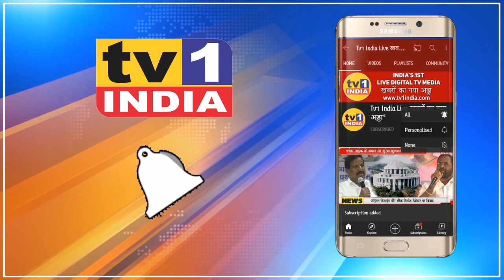Breaking News: बारिश में गिरा बेलापुर किल्ला | NMMT बस टूटी,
बस की खिड़कियां टूटी, मलबे से सड़क पर लगा जाम
हादसे में बाल बाल बचे यात्री, मौके पर पहुंची पुलिस